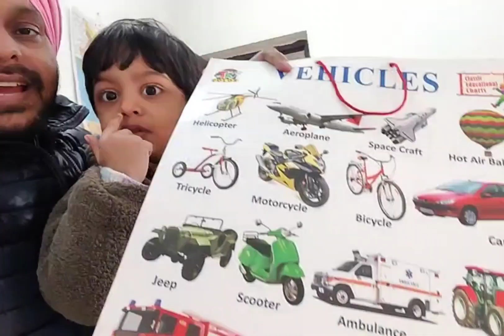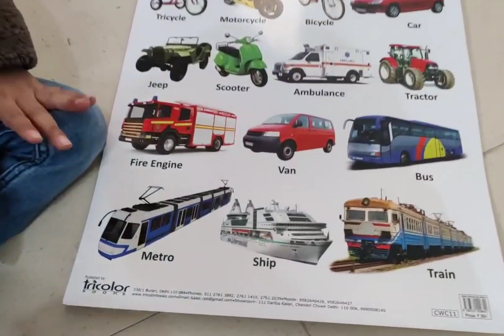MANVIK KI ZIDD| TOY CAR| TOY PLANE| TOY POSTER| TOY TRAIN| TOY VIDEOS FOR KIDS| TOYS FOR KIDS